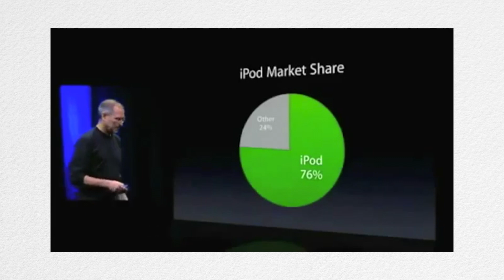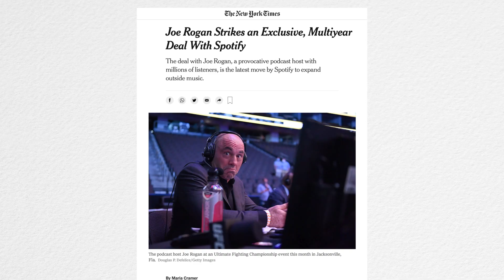CAN APPLE BEAT SPOTIFY AND AMAZON?! Is Apple Podcasts+ the Future of Podcasting?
Apple's next service is probably Apple Podcasts+, but is that the future of podcasting?

Apple is apparently thinking of launching a premium podcasts service called Apple Podcasts+. Is that a good idea, or are they too late to the game, if they want to compete with Spotify and Amazon?